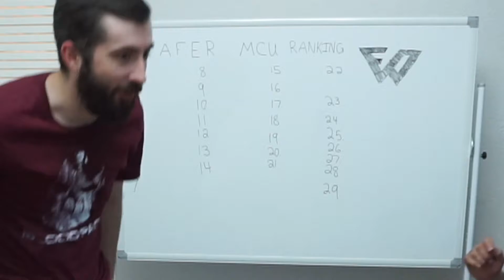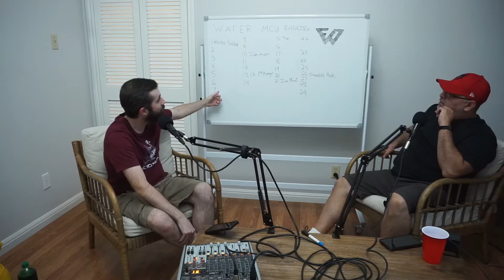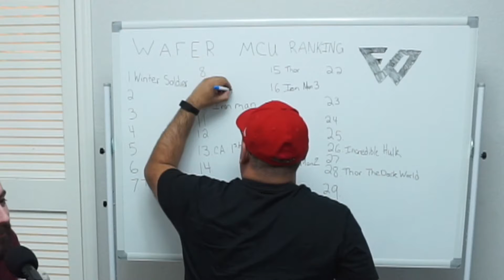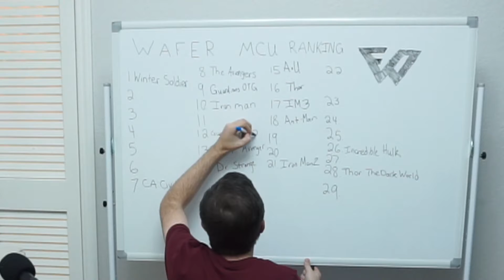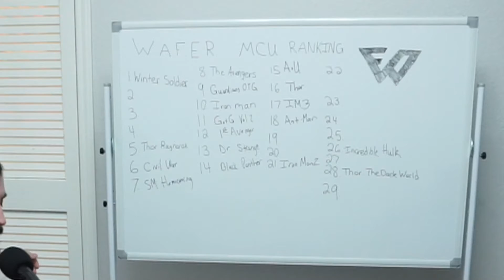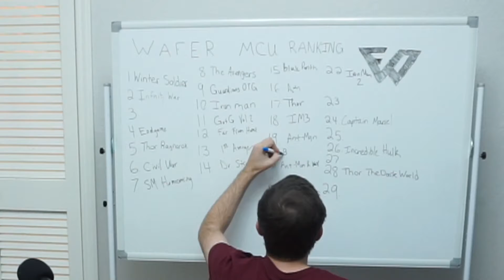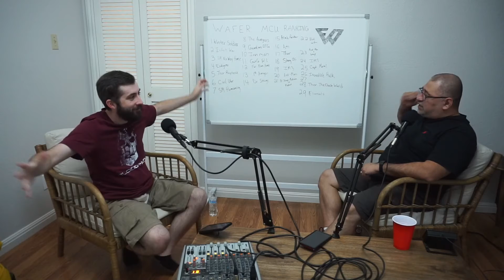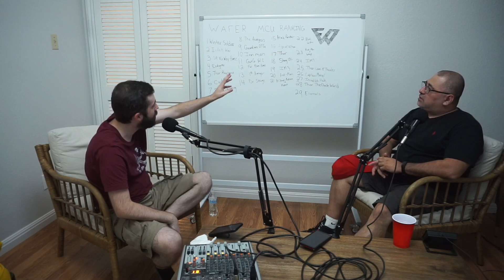Ranking the MCU - The Two Year Anniversary Special | WAFER #50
It's been two years since Fusion and I started recording the podcast so to celebrate that I drove down to Austin and Fusion brought a white board to help us fully map out or ranking of the MCU through Thor: Love & Thunder. Ranking starts at 13:20.